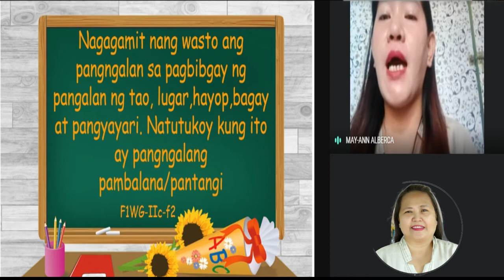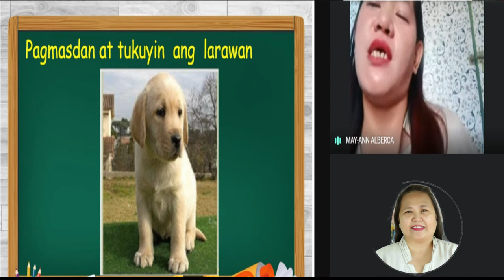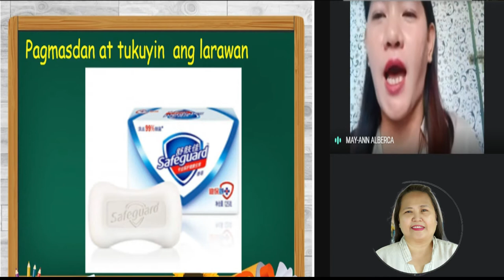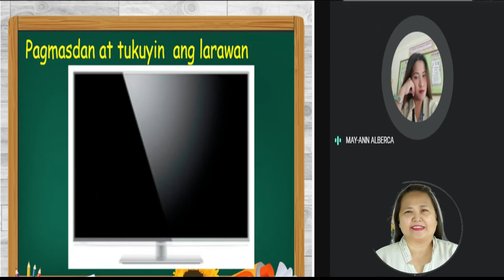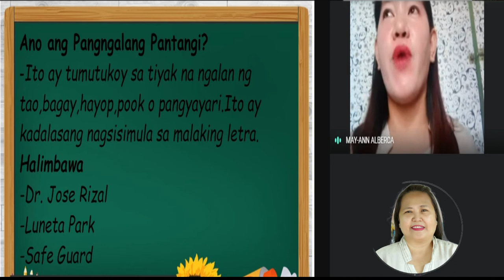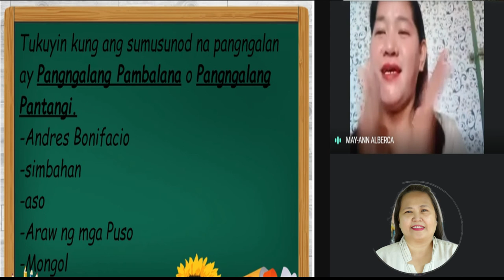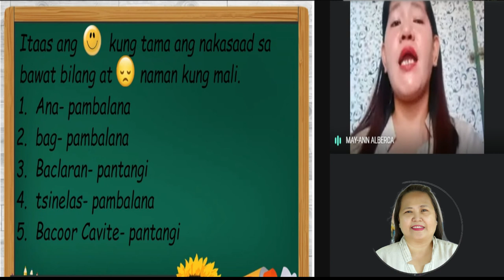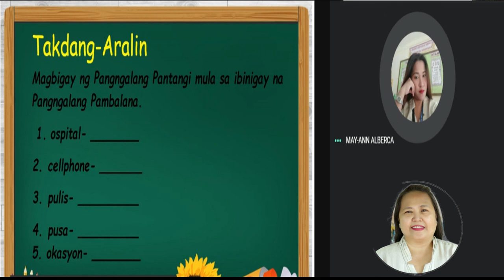Virtual COT OBSERVATION using Google Meet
As a teacher, you need evidence-based strategies to develop your practice and ensure better outcomes for your learners. In this new normal, there are different strategies to observe your teachers just to find out their teaching style.